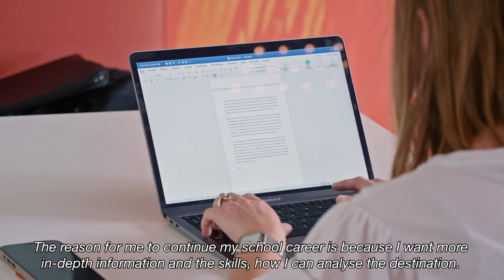Master Tourism Destination Management | Why BUas?| Breda University (AS)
In this video, student Marloes shares information about the Master Tourism Destination Management programme at Breda University of Applied Sciences. Marloes talks about her background in tourism and highlights the benefits of pursuing this program. She explains that the program offers opportunities for international students and emphasizes the importance of gaining in-depth knowledge about destinations. Marloes also mentions the skills she has developed, such as destination analysis and research, which have helped her grow professionally. She encourages viewers to learn more about the program and gain a deeper understanding of tourism destinations.